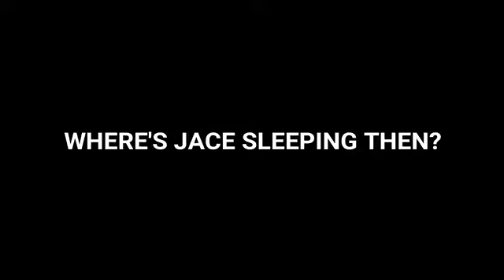REACTING TO THE INGHAM FAMILY HATE VIDEO